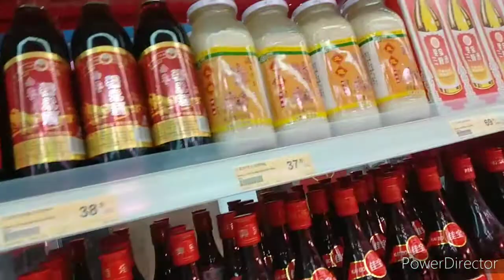How Different a Yuen Long NT Hong Kong Wet Public Market?